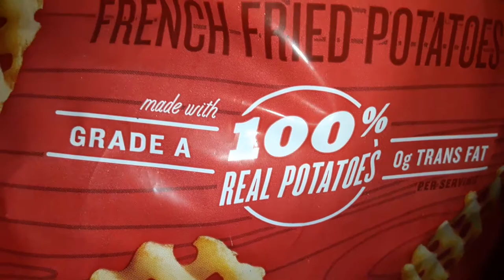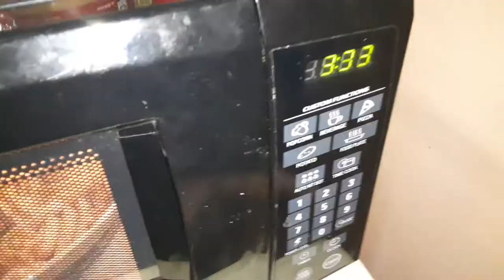Market pantry crispy waffle cut fries